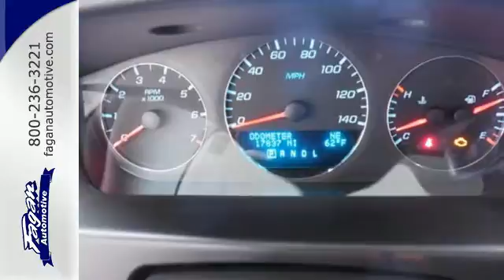2014 Chevrolet Impala Janesville WI Madison, WI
Year: 2014
Make: Chevrolet
Model: Impala
Trim: 6 Speed Automatic
Engine: 6 Cylinder
Transmission: 6 Speed Automatic
Color: Silver Ice Metallic
Interior: Ebony
Mileage: 17837
Stock #: 14RC282
VIN: 2G1WB5E34E1113846
Chevrolet Certified. Sunroof, Alloy Wheels, Remote Engine Start, Overhead Airbag, Dual Zone A/C, iPod/MP3 Input, ENGINE, 3.6L SIDI DOHC V6 VVT, SUNROOF, POWER, LT SUNROOF PACKAGE, TRANSMISSION, 6-SPEED AUTOMATIC, ELEC... CLICK NOW!br /br /SHOP WITH CONFIDENCEbr /2- Year/24, 000- Mile Standard CPO Maintenance Plan, 12-Month/12, 000-Mile Bumper-to-Bumper Limited Warranty, $0 deductible, transferable 5-Year/100, 000-Mile Powertrain Limited Warranty, 172- Point Inspection and Reconditioning, 3-Day/150-Mile Satisfaction Guarantee return policy, Vehicle History Report, 24/7 roadside assistance for the life of the Powertrain Limited Warrantybr /br /KEY FEATURES INCLUDEbr /iPod/MP3 Input, Aluminum Wheels, Remote Engine Start, Dual Zone A/C. MP3 Player, Hands Free Communications System, Remote Trunk Release, Keyless Entry, Steering Wheel Controls.br /br /OPTION PACKAGESbr /LT SUNROOF PACKAGE includes (CF5) power sunroof and (UG1) Universal Home Remote, SUNROOF, POWER with sunshade, TRANSMISSION, 6-SPEED AUTOMATIC, ELECTRONICALLY CONTROLLED WITH OVERDRIVE (STD), ENGINE, 3.6L SIDI DOHC V6 VVT (300 hp [223.7 kW] @ 6500 rpm, 262 lb-ft of torque [353.7 N-m] @ 5300 rpm) (STD). LT with Silver Ice Metallic exterior and Ebony interior features a V6 Cylinder Engine with 300 HP at 6500 RPM*.br /br /VEHICLE REVIEWSbr /&quot;Impala product planners believe that their newest creation has the prerequisites to get them back in the game, and after driving the Impala extensively, we tend to agree with them.&quot; -KBB.com. Great Gas Mileage: 30 MPG Hwy.br /br /Horsepower calculations based on trim engine configuration. Fuel economy calculations based on original manufacturer data for trim engine configuration. Please confirm the accuracy of the included equipment by calling us prior to purchase.br /

Address:
3601 E Milwaukee Street